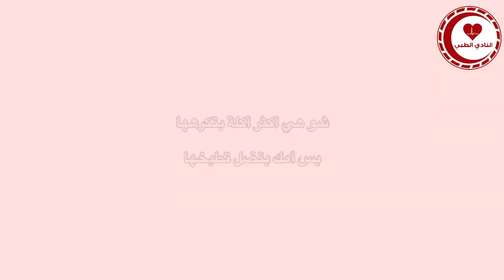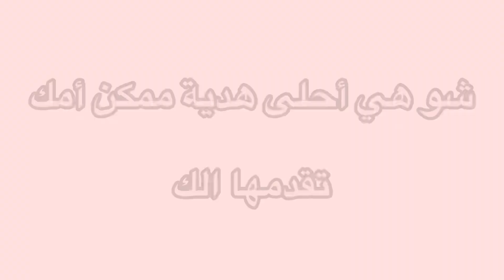Let’s interview || قابلنا طلاب الطب و سألناهم أسئلة عن أمهاتهم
Let’s interview 🎤
برنامج طلابي ترفيهي يقوم على سلسلة من اللقاءات الميدانية مع طلبة الطب البشري في الجامعة الهاشمية و من مختلف المستويات الاكاديمية ، و من انتاج الفريق الاعلامي للنادي الطبي
كونوا معنا…